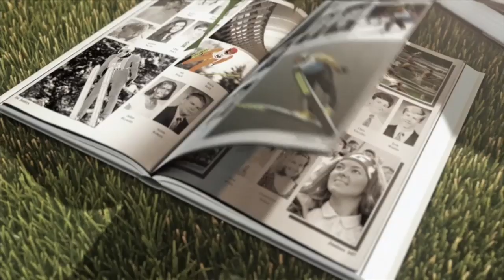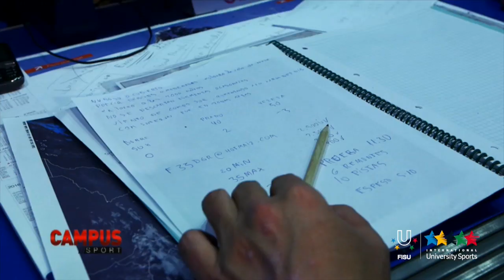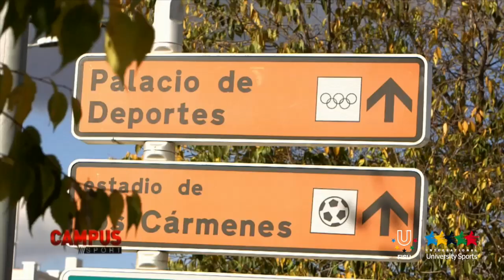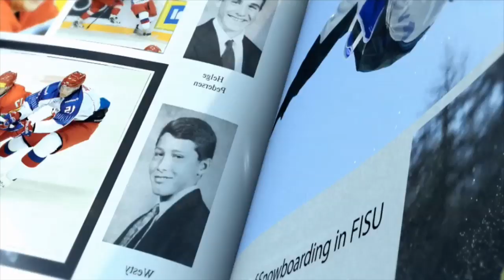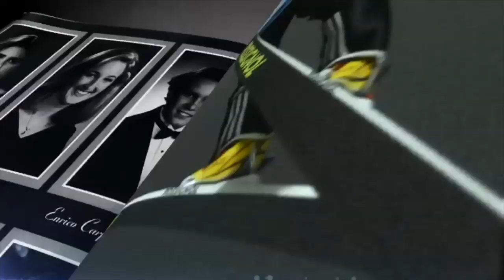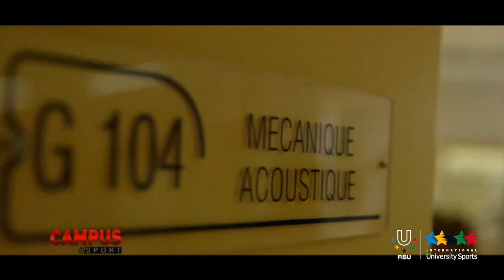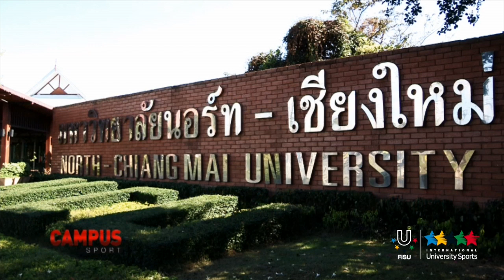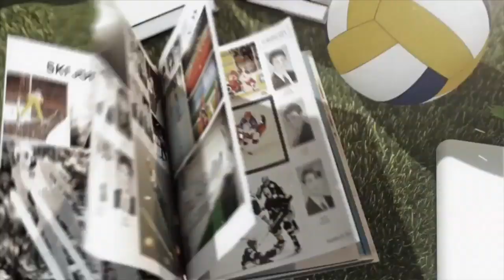30th CAMPUS Sport TV Show - FISU 2014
CAMPUS Sport - The programme will cover the World University Championships, organised by FISU and follow preparations for the Universiades, feature profiles and interviews with the Universiade athletes and explain FISU's values and university spirit.

Visit the official website of the FISU Movement for all information on University Games, Sports and Athletes, National FISU Committees and FISU News.CAMPUS Sport - The programme will cover the World University Championships, organised by FISU and follow preparations for the Universiades, feature profiles and interviews with the Universiade athletes and explain FISU's values and university spirit.